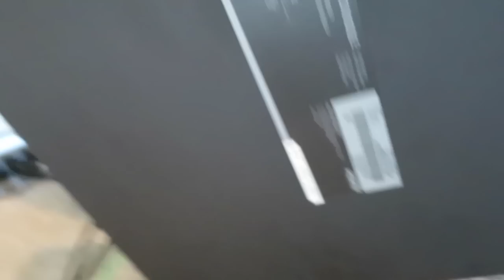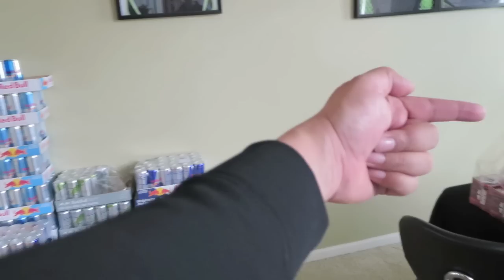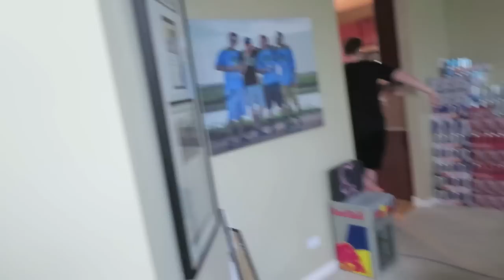The OpTicLAN Set up video! "BEHIND THE SCENES"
Don't forget to leave a LIKE guys, Its about to get interesting!
OH ITS ON!!! CAMERA FULLY CHARGED. ITS ON!

MUSIC
RJD2 - Album "Dead Ringer" Song: "Ghostwriter"